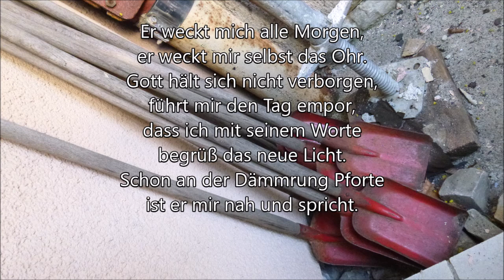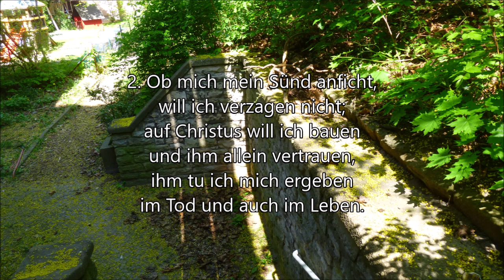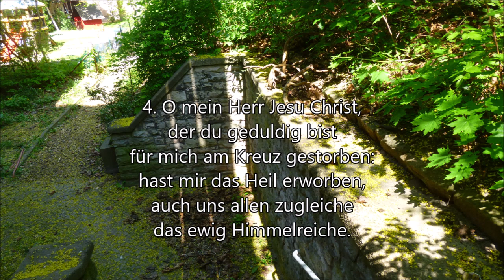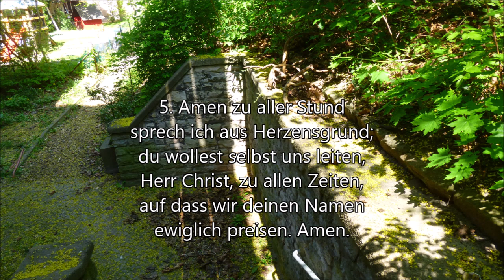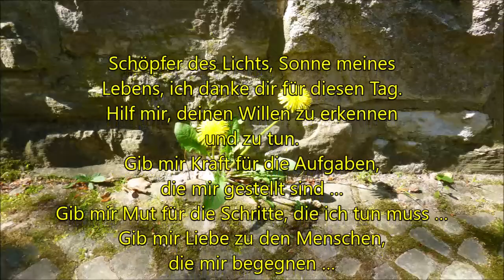Mittwoch 29 April